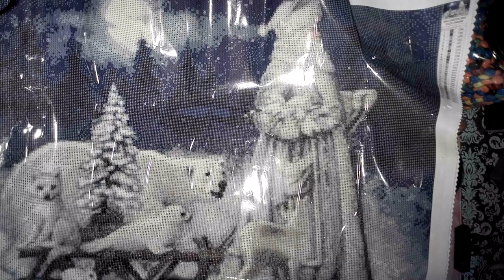Unboxing Spell Queen! Best Customer Service Ever!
At last unboxing Spell Queen Diamond Art!